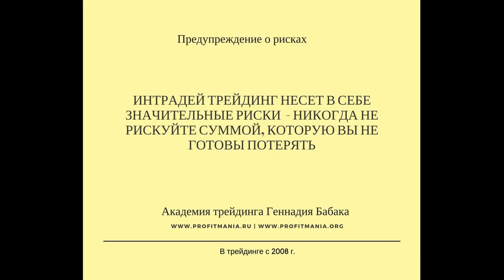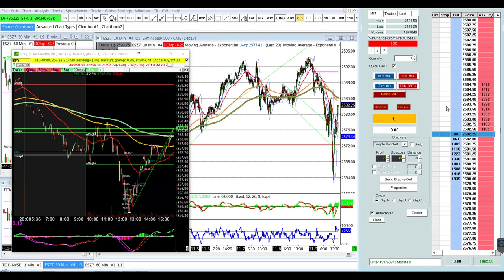E-mini S&P 500 Futures трейдинг: $1000 за три часа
Хотите зарабатывать трейдингом? Прочтите эту статью.
Трейдинг изменился
Я начал интересоваться трейдингом примерно с осени 2007 года, в активном трейдинге с 2008 года. Раньше для того, чтобы безопасно торговать фьючерсами на индекс СП 500 необходимо было открывать счет на достаточно крупную сумму. Так я рекомендовал своим ученикам стартовать примерно с 25 000 долларов. Но трейдинг эволюционировал, брокеры тоже стали предлагать более гибкие условия. И это создает для нас, трейдеров, новые возможности.